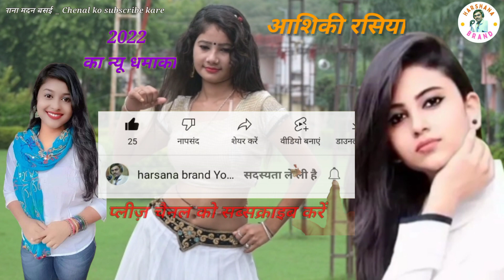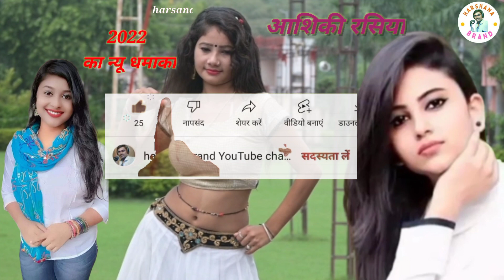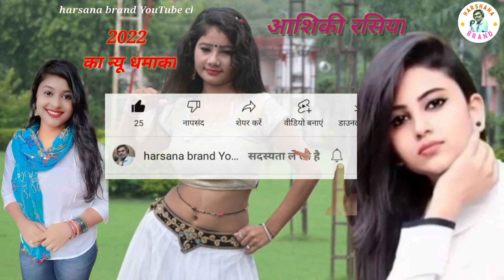❤️मैरो करि लियो विशबास जानि दिल ❤️नाइ तौडू//Singer Neeraj gurjar//ke rasiya new sed song 2022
harsana brand YouTube channel
Singer Neeraj gurjar ke rasiya

राइटर भाई लवकुश सिराधना विरजा

गायक नीरज गुर्जर खैरवाया धंधेला मोबाइल नंबर 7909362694

गायक रिंकू हरषाना मदनबसंई मोबाइल नंबर 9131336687